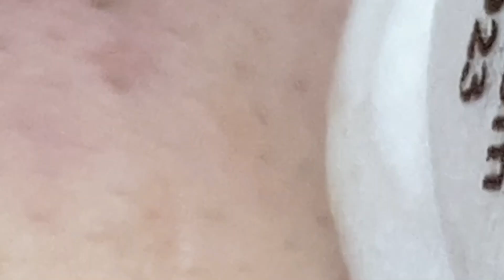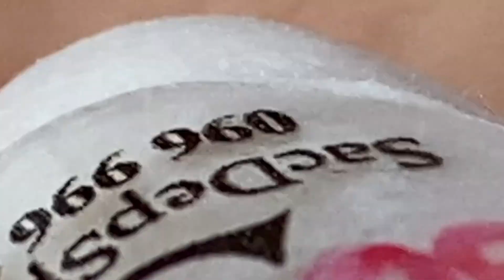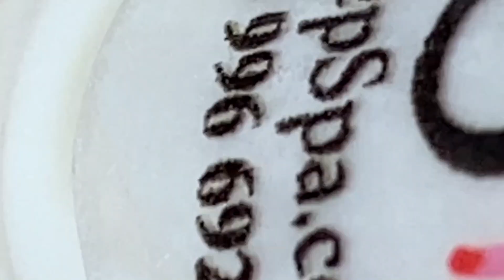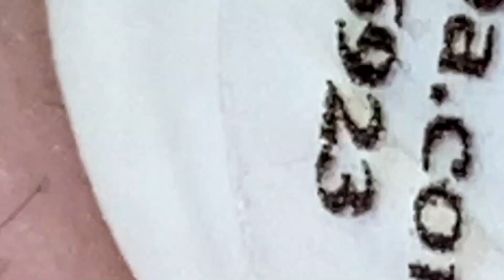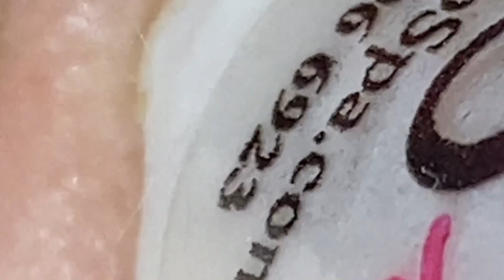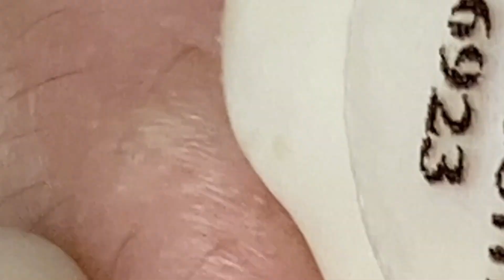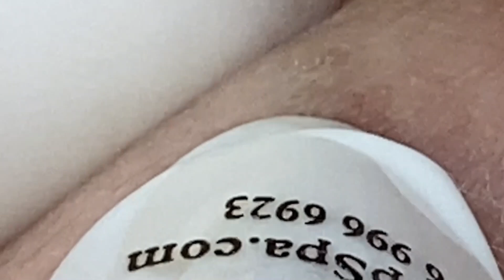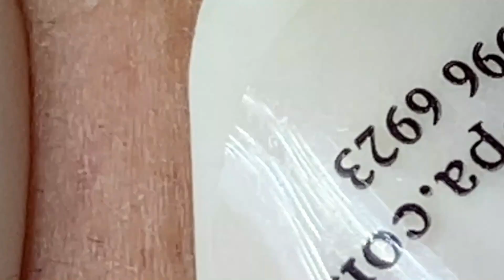𝐀 𝐖𝐨𝐧𝐝𝐞𝐫𝐟𝐮𝐥 𝐃𝐚𝐲 #